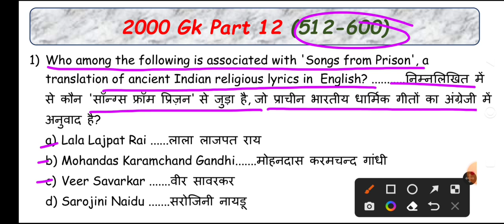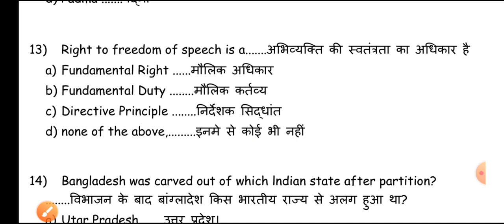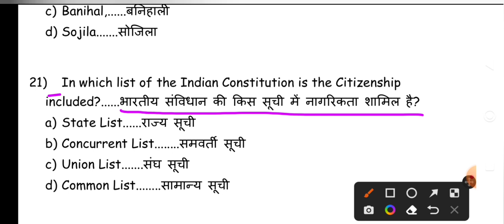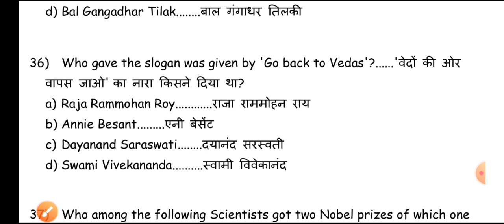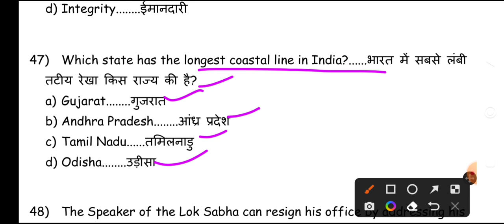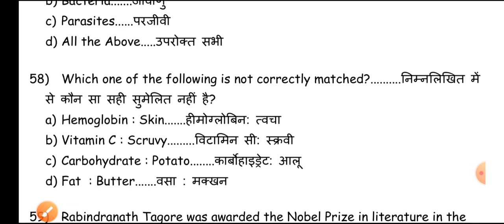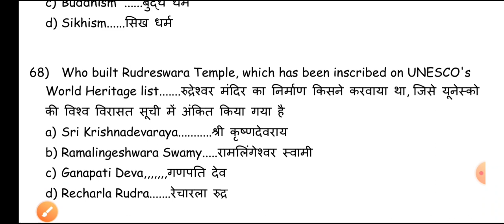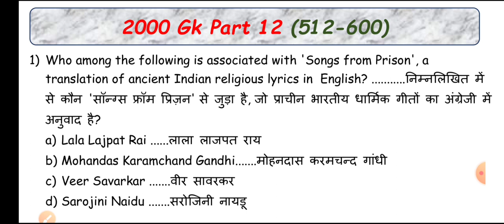80 Most Important MCQ's 2000 Series Part -12 For all Exams (512-600)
80 Most Important MCQ's 2000 Series Part -12 For all Exams (512-600)